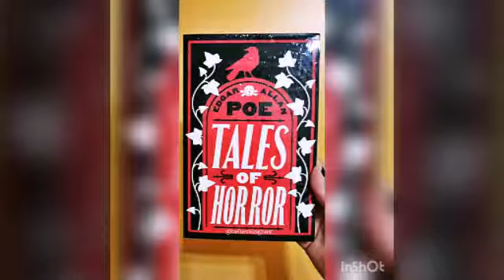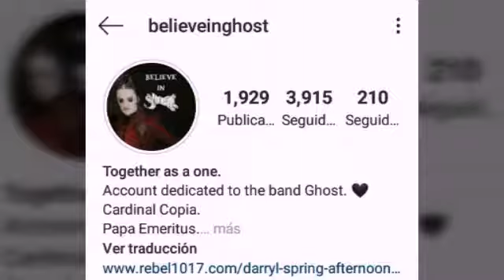Belive in Ghost